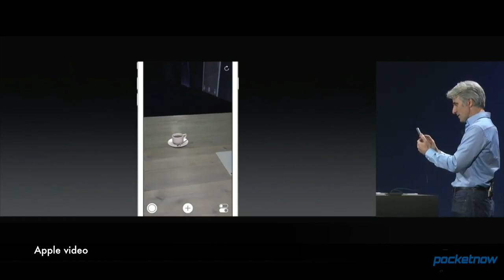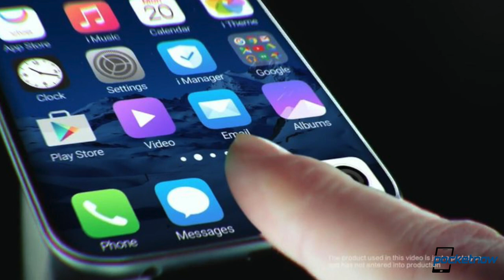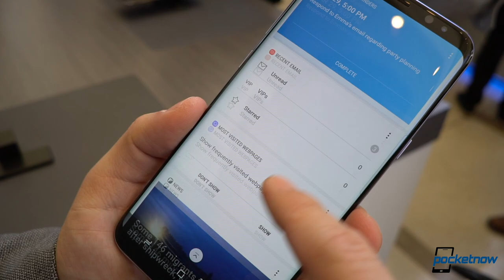iPhone 8 dummy seems legit, Apple AR steps & more - Pocketnow Daily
Stories:
- Apple reportedly buys eye tracking-specialized company to help with AR development /2017/06/28/apple-acquisition-eye-tracking-company-ar-development
- A teaser after a teaser: vivo X9s should go public July 6 /2017/06/28/vivo-x9s-plus-event-july-6
- Next-gen Qualcomm Fingerprint Sensor for Display works under OLED screens, OEM tests kicking off soon /2017/06/28/qualcomm-fingerprint-sensor-display-glass-metal-announcement
- Samsung lacks linguists and data as Bixby delays grow /2017/06/27/samsung-needs-more-linguists-and-data-bixby-delays
- This is it, our clearest, closest possible look at expected iPhone 8 design in CAD form (Video) /2017/06/29/apple-iphone-8-design-detailed-cad-video

Watch today's Pocketnow Daily as we talk bout the recent development where Apple has begun to invest seriously in AR hardware. Then we focus on the new Vivo X9s, as it seems that Apple and Samsung were defeated to the screen fingerprint scanner by this device. Qualcomm follows as we hear of its new processors, and also plans for screen fingerprint scanners by the end of this year. Samsung follows as we learn the reasons why Bixby is really struggling to find traction. We end today's show talking about the next iPhone X or 8, and the video on the dummy unit that emerged.